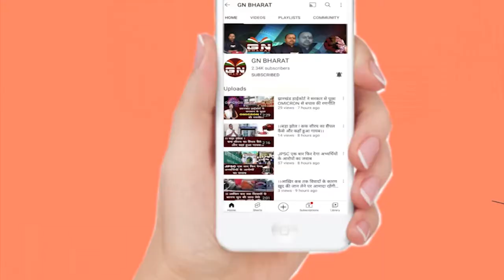Lohardaga || त्रिस्तरीय पंचायत चुनाव की तैयारी जोरों पर